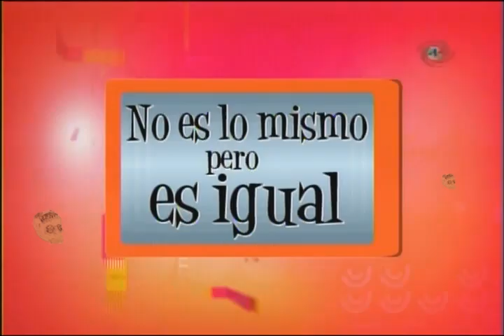No es lo mismo pero es igual Las Chicas del Ballet en bikini Que feas!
Este es el video completo de No es lo mismo pero es igual en el que las chicas del Ballet hacen un casting en un pequeño traje de baño y todo va bien hasta que...
video completo 21 abril 2010